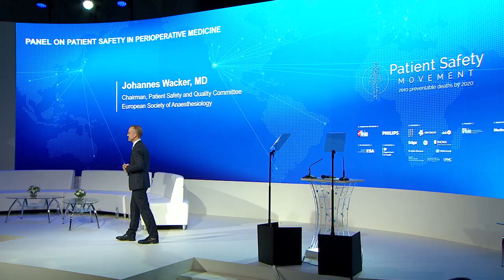Panel Discussion: What Can We Do to Fortify Patient Safety in Perioperative Medicine?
Johannes Wacker, Chairman of Patient Safety and Quality Committee at ESA, Zeev Goldik, VP of ESA, Jannicke Mellin-Olsen, President of World Federation of Societies of Anaesthesiologists, Andrew Smith, Professor and ESA member, and Divid Whitaker of ESA gather their thoughts on some of the elements of perioperative medicine. A topic of great discussion includes the role of patients and families, who are often discredited in the care process. In addition, topics such as user-friendly equipment, following mandates, and the importance of introduction and individuality in the healthcare team are also discussed.